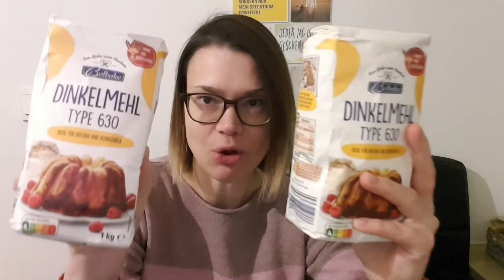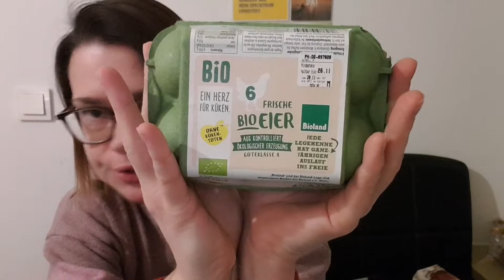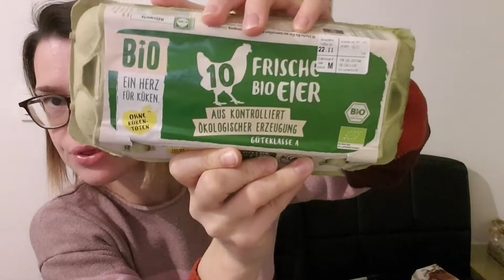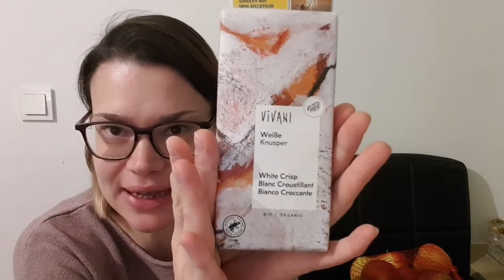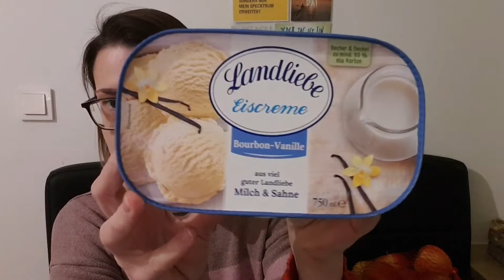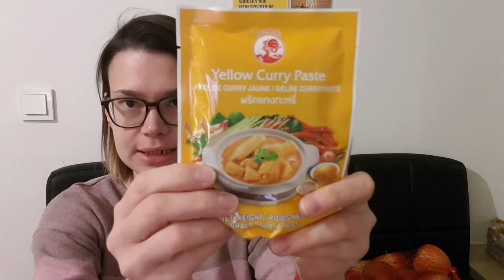Es ist wieder soweit | FOOD HAUL 🥑🍪🍕🧀 | Themenvideo || My Daily Life 🖤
Hallo ihr Lieben, es ist mal wieder so weit. Ich zeige euch unseren Einkauf.
Ganz viel Spaß euch beim Schauen.